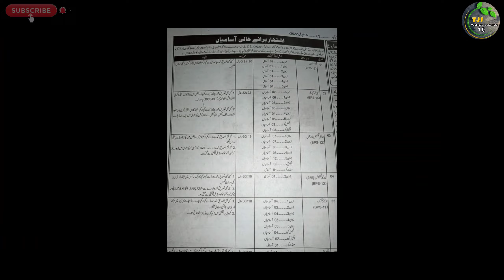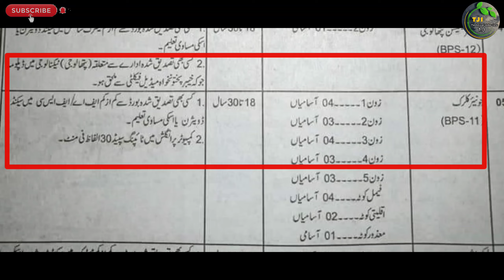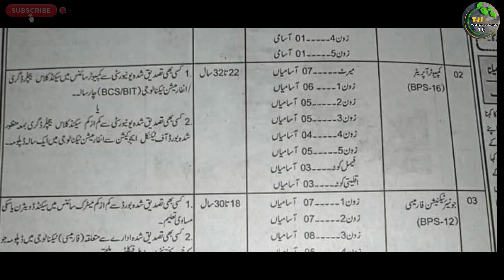Prison Police Department Multiple Positions 500+ Latest Jobs 2022 kpk Police